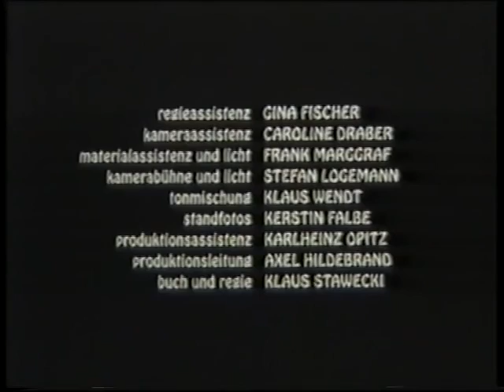Kino in den frühen 90ern "Die auf die Nüsse gehn"